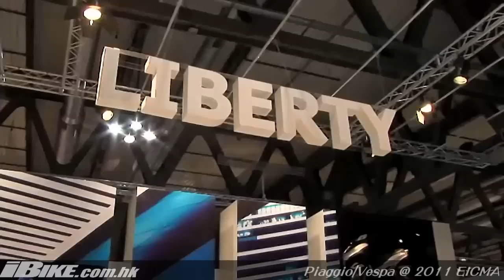Piaggio/Vespa @ 2011 EICMA